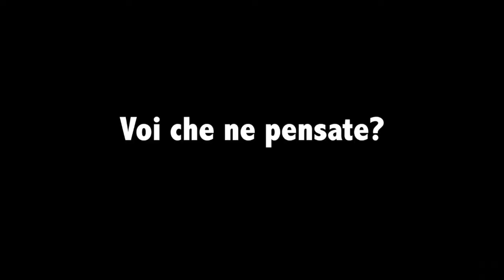Bici ad Amsterdam